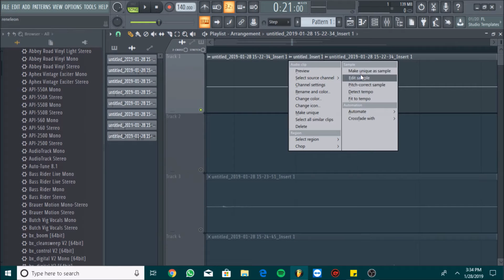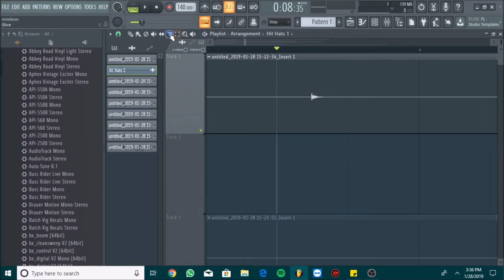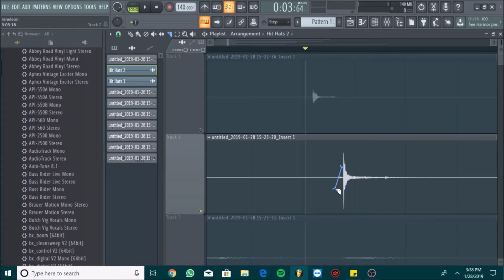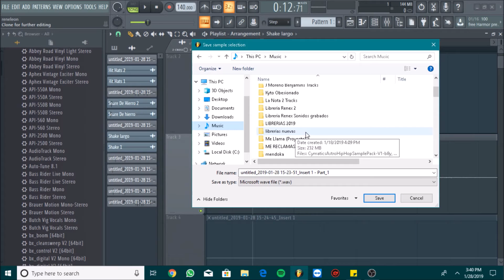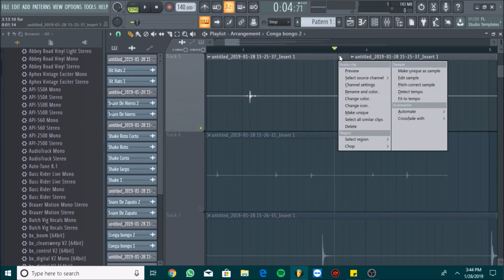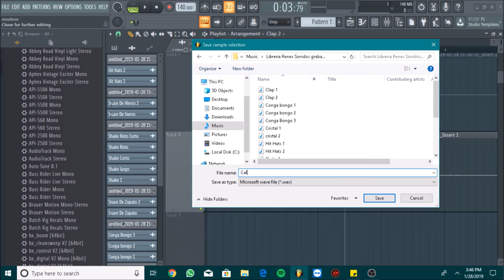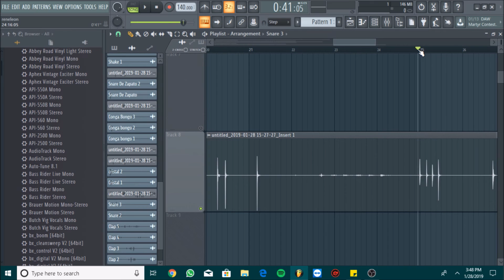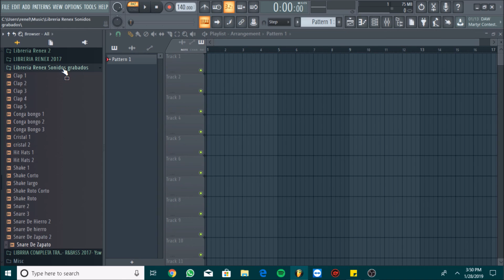Tutorial Como Hacer Una LIBRERIA De Sonidos FL Studio 20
REDES A SEGUIR